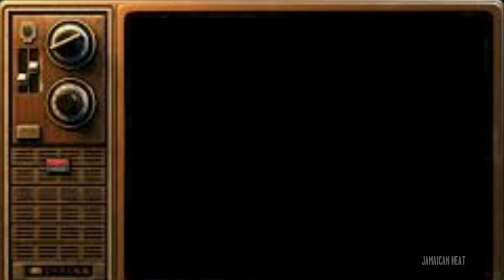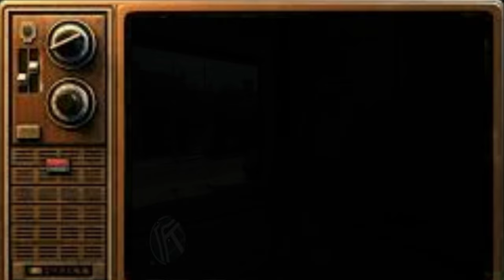Wassup LIL Jacob My Bruhha | GTA 4 Chapter 1 Ep4 (Funny Gameplay)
wassup yall it your boy Jaromna live and im back playing some more GTA 4
Chapter 1 Ep 4 and today we meeting up with my boy LIL Jacob